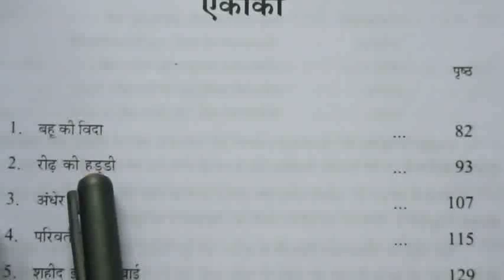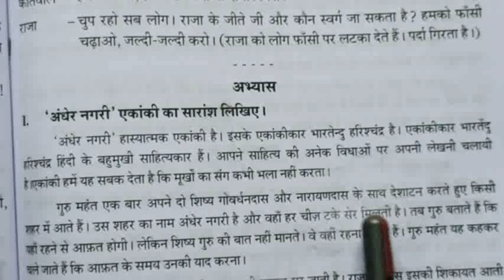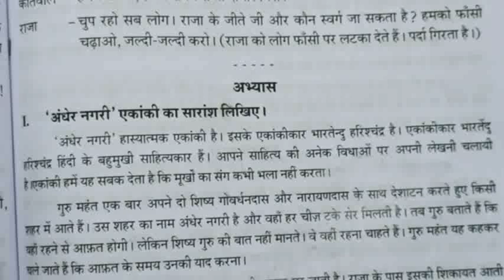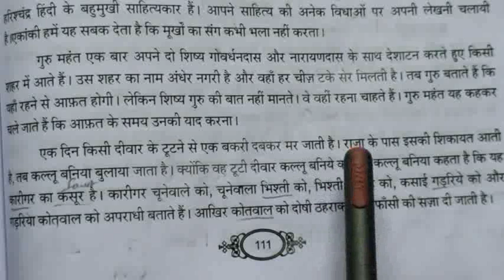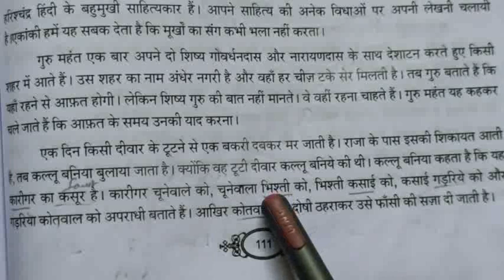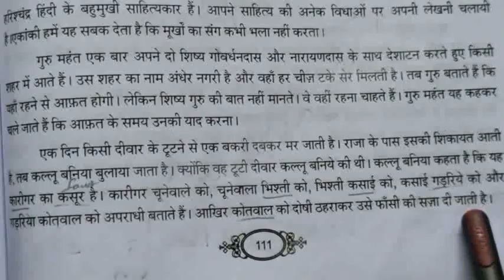Rashtrabhasha New Syllabus / एकांकी / 3. अंधेर नगरी सारांश